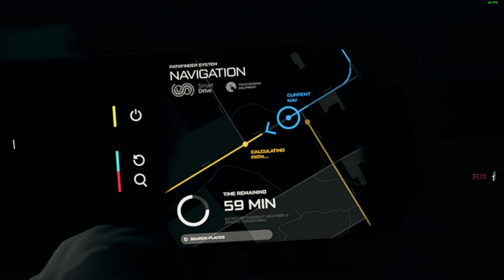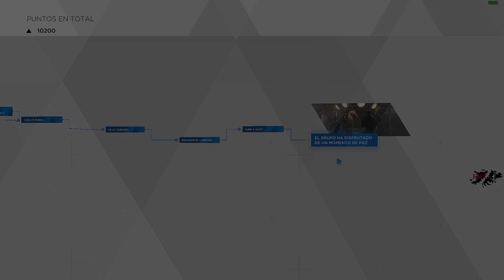DETROIT: BECOME HUMAN || CAPITULO: La cueva del pirata|| 4k 60FPS.- TODOS VIVEN !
➤ MÍNIMO:

Procesador: Intel Core i5-2300 @ 2.8 GHz or AMD Ryzen 3 1200 @ 3.1GHz or AMD FX-8350 @ 4.2GHz
Memoria: 8 GB de RAM
Gráficos: Nvidia GeForce GTX 780 or AMD HD 7950 with 3GB VRAM minimum (Support of Vulkan 1.1 required)

➤➤ RECOMENDADO:

SO: Windows 10 (64 bit)
Procesador: Intel Core i5-6600 @ 3.3 GHz or AMD Ryzen 3 1300 X @ 3.4 GHz
Memoria: 12 GB de RAM
Gráficos: Nvidia GeForce GTX 1060 or AMD Radeon RX 580 with 4GB VRAM minimum (Support of Vulkan 1.1 required)